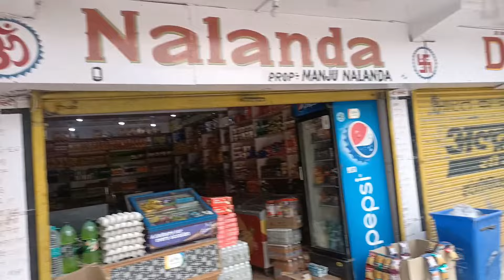कर्नाटक से आए फॉलोअर ने अपने हाथों से बना के लाए बहुत से खाने पीने के सामान